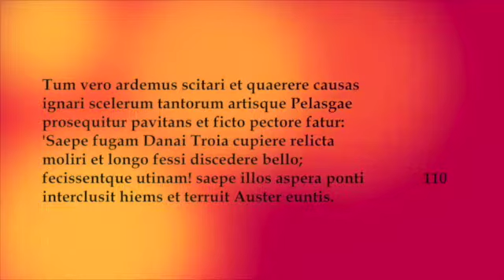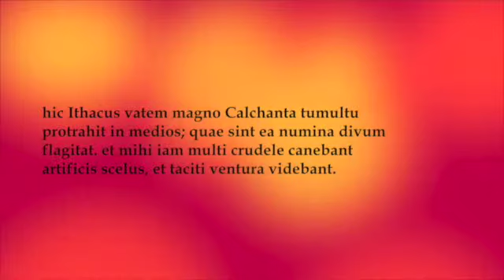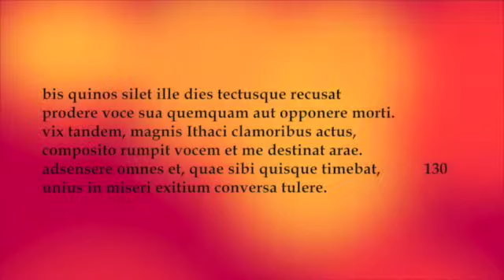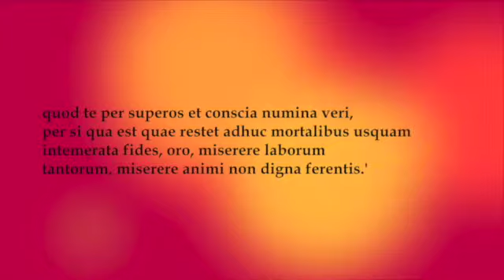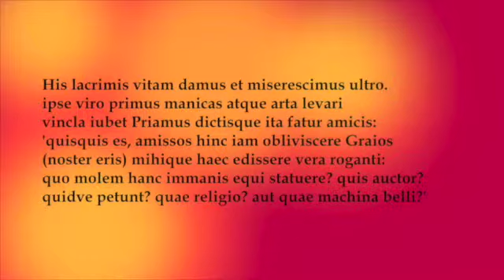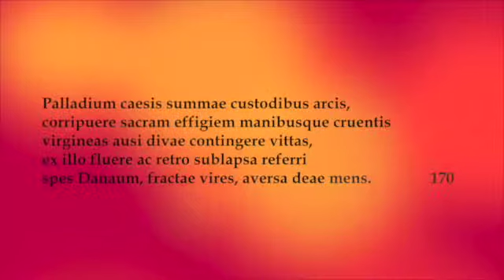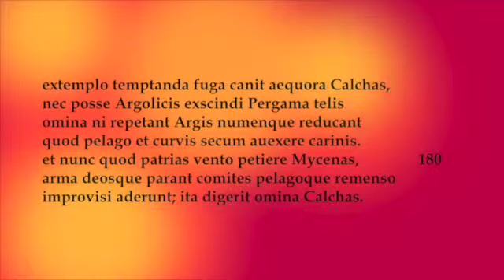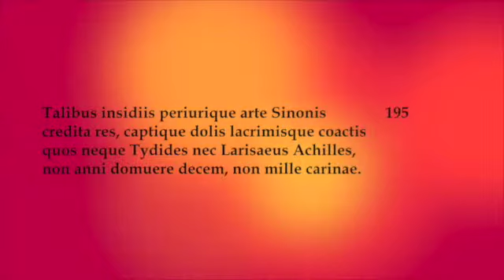Vergil Aeneid Liber 2, Part 2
Wie geht es weiter mit Sinon? Und was hat es mit dem Pferd auf sich?